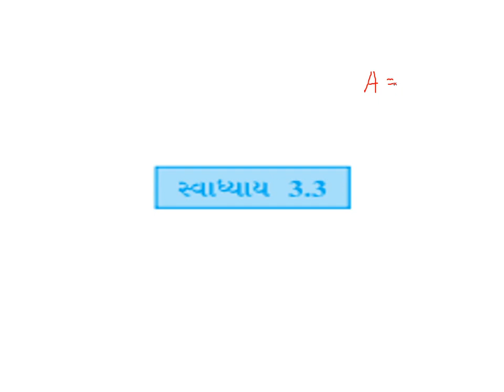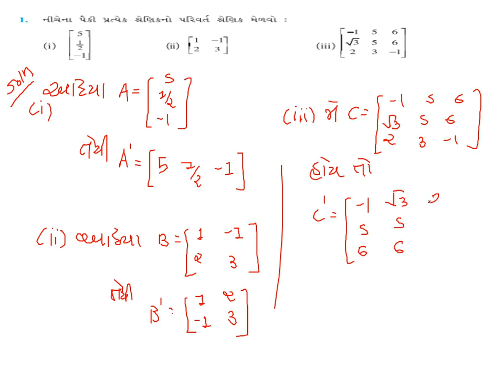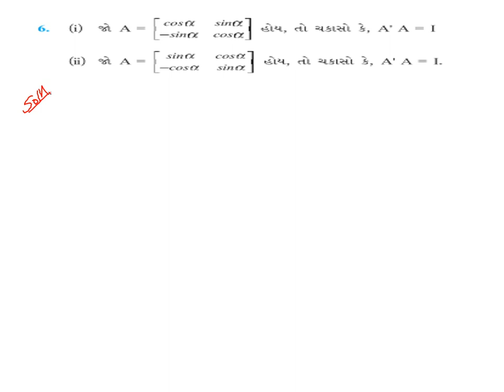Std 12 Science Maths Chap 3 Lec 15 Pansara sir